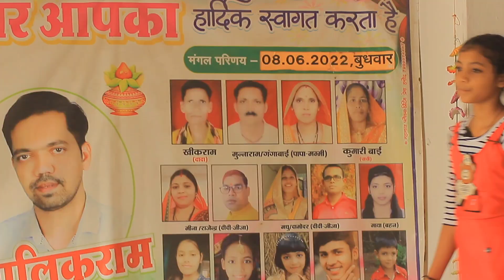रक्षाबंधन स्पेशल 🤑🤑 आप साब को रक्षा स्पेशल की बहत बहुत शुभकामनाएं.. ए रीयल स्टोरी इमोशनल 😔 स्टोरी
video is ready story Emotional heart touching video please keep watching you @Ajayaryan4420